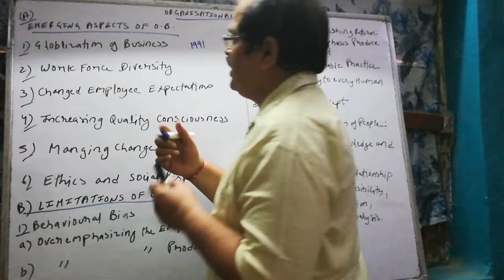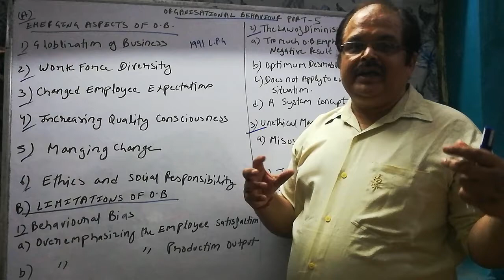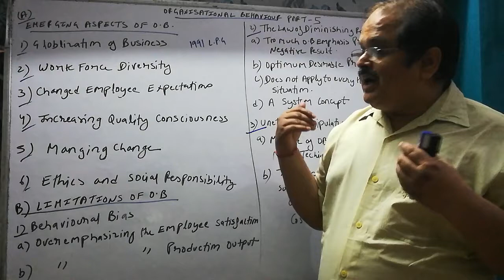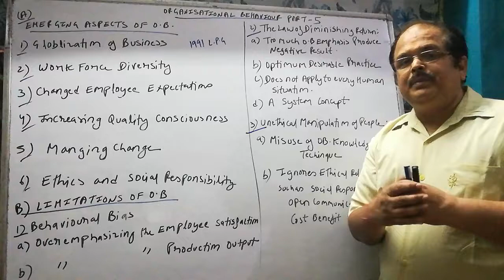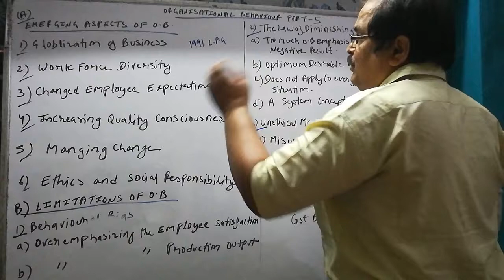ORGANISATIONAL BEHAVIOUR /LECTURE-5/EMERGING ASPECTS & LIMITATIONS OF OB/BY AKHILESH SIR, IICS COLLE